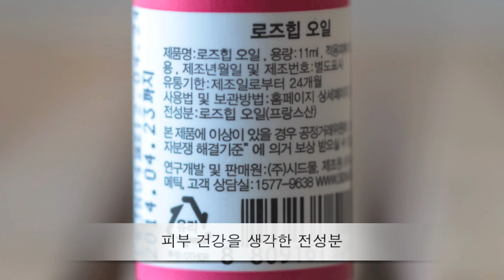[시드물] 로즈힙 오일 - Sidmool Rosehip Oil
피부를 맑고 환하게 가꾸는데 도움을 드리는 로즈힙 오일입니다.
제품 정보와 오일 제형을 영상으로 확인해보세요^^